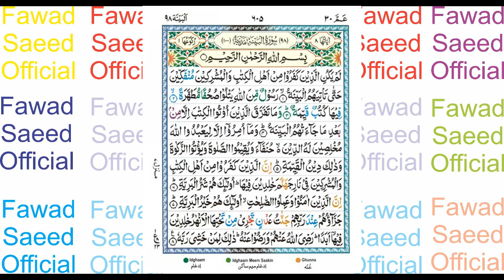AL BAYYINAH Tafseer by Dr Israr Ahmed Sb